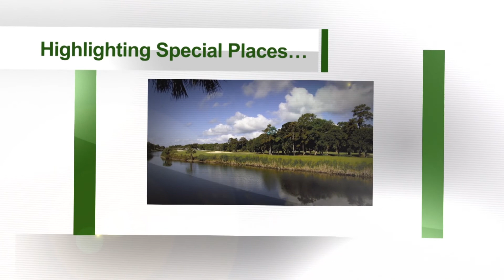WHHI-TV's "On Location" Featuring Hilton Head Lakes | Community Update January 2013